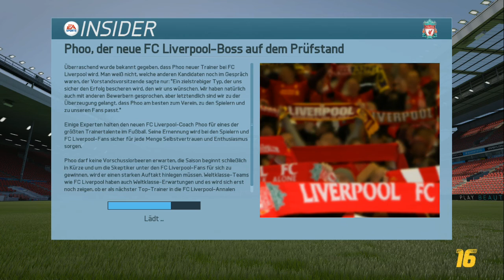Der Wechsel nach Liverpool ist Perfekt! (S01E01) FIFA 16 Karrieremodus ★ Liverpool ★ [Let's Play]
►Willkommen zurück im Karrieremodus bei FIFA 16.
Wir spielen mit dem FC Liverpool und wollen uns in der Englischen Liga etablieren und wieder in das Europäische geschäft einsteigen.

Ihr wollt auch Fifa 16 Spielen oder den Ultimate Team Modus Spielen dann kauft das Spiel im Originalen und unterstützt die Entwickler!

Das Video wurde von mir selbst Produziert.
Es wurde von mir Persönlich besprochen auf den Original Ton des Spieles.

DEUTSCH GERMAN HD FIFA 16 KARRIEREMODUS FC LIVERPOOL